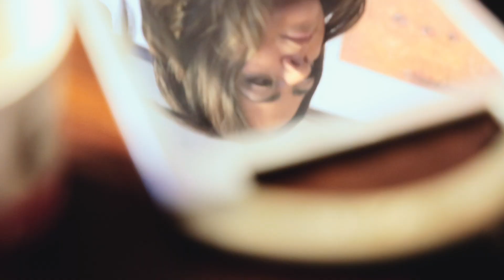Kara & Dave Hayes Wedding Video "Same Day Edit" | Stephen Franklin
Kara & Dave wedding with a "Same Day Edit" completed by the stephen franklin team. We film the bride and groom getting ready in the morning at separate locations, the ceremony, the photo session, and reception. During this entire wedding day, we have an editor editing the video site, so it is ready for viewing during desert.. Once the day is finished, we bring it home, and post it here on YouTube, and Vimeo.